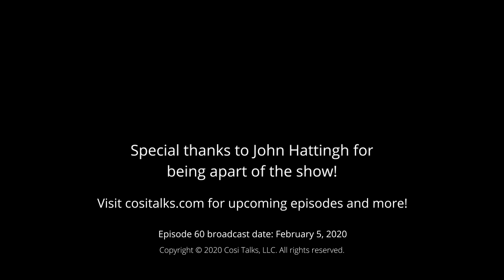Cosi's Spotlight with John Hattingh, CPO, LPO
This year has been all about improving the show with I learned in 2019. Part of that includes starting Spotlight Interviews on people who make a difference in the amputee/limb loss community. I was honored to have John Hattingh, CPO, LPO of Hattingh Inc Prosthetics of Virginia join me. Do you know how I met John? I'll give you a hint! It involves the first time I did this show 2 years ago! With over 40 years experience in the field, John is a wealth of knowledge and experience. He isn't afraid to tell it like it is (my kinda prosthetist!).

If you want to learn more about his clinic go or you can check out the amazing Facebook support he and his wife run called the Amputee Help and Support Line!

Cosi Talks is a free resource for the amputee/limb loss community. Please help spread the word by liking and sharing this video. Thank you for your support and God bless!